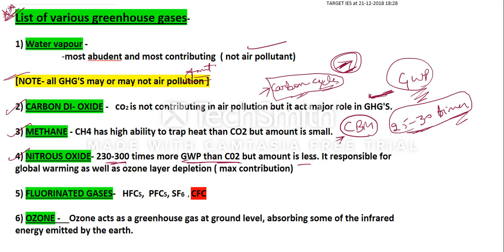LIST OF GREEN HOUSE GASES | IES GS | ENVIRONMENT AND ENERGY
This video explains all the greenhouse gases

what is biome, tundra, taiga, temperate and tropical region IES GS, ENVIRONMENT AND ENERGY PART 6